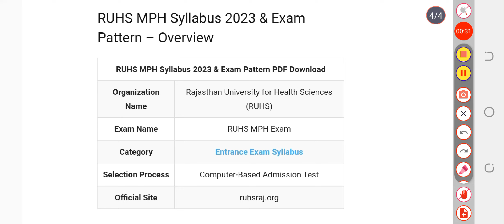RUHS MPH Syllabus 2023 & Exam Pattern PDF Download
RUHS MPH Syllabus 2023 & Exam Pattern – Important Links